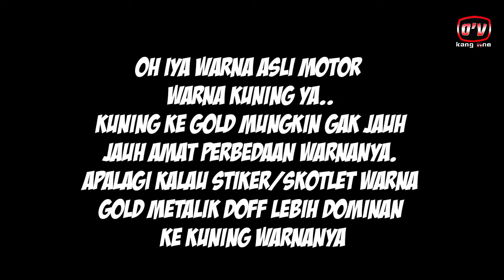R15 v3 Decal Gold Metalik Cuma 200rb - Pasang Sendiri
Yamaha r15 v3 dacal gold metalik modal skotlet harga 200.000 an yang saya beli di toko online shope* nama toko MANUNGGALSTICKER. hasilnya decal r15 v3 gold metalik jadi lebih elegan. Tampilan r15 v3 warna kuning jadi lebih terlihat mewah dengan decal skotlet gold metalik. Semoga bisa menginspirasi terimakasih
Salam satu aspal, salam v3, jangan lupa klakson